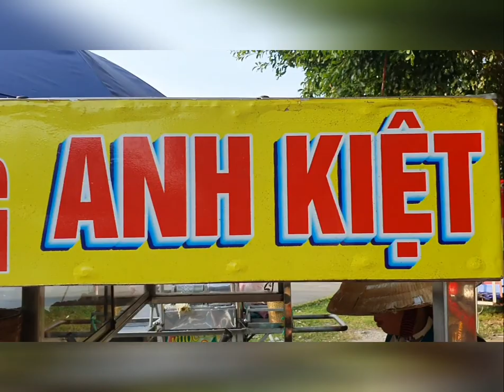Bánh mì Nam Nhân Rạch Giá ship nhanh như một cơn gió ... 0976799979